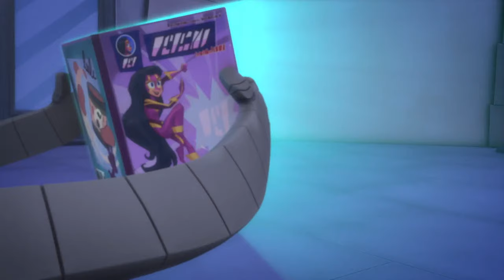PJ Masks | Season 4 LIVE 24/7 🔴 | Kids Cartoon | Video for Kids